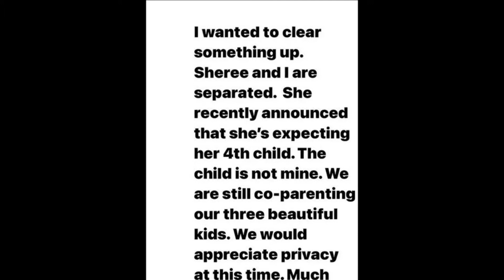General hospital actor's wife is pregnant but the kid is not his.This is what he did &it's trending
famous actor might need a dna test done to wife or ex wife futur kid. Wife of 20 years is pregnant but he said he/she is not his. he is asking for divorce. people bashed him for dumping his pregant wife after so many years but thing are not as they seem.